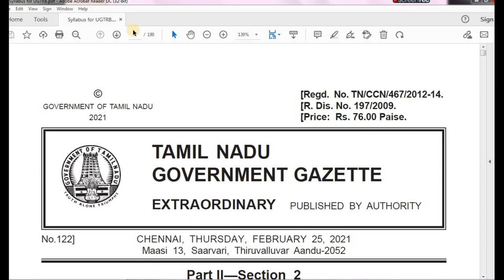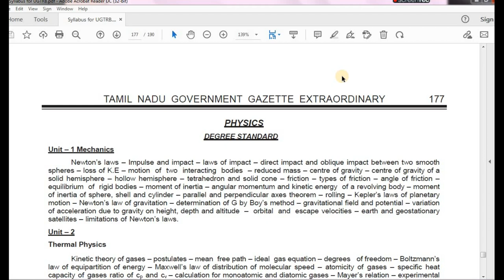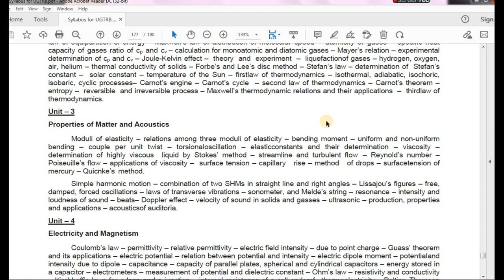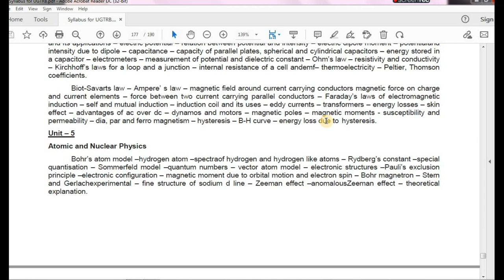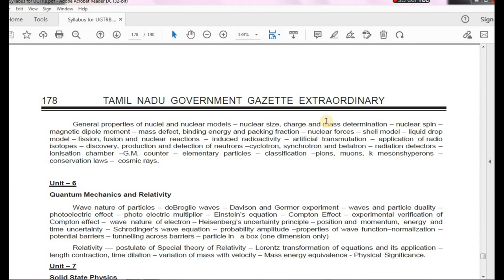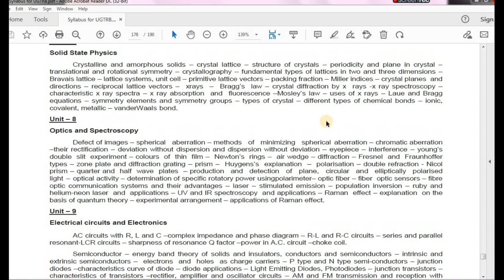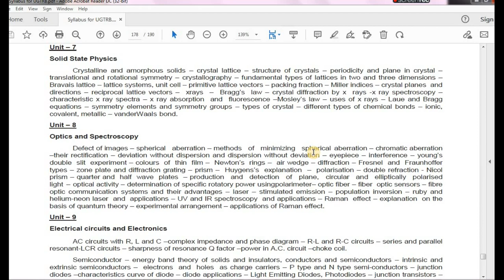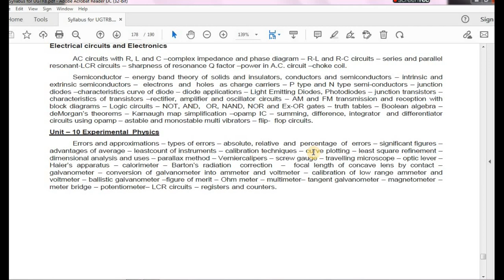UGTRB SYLLABUS FOR PHYSICS/ நியமன தேர்வுக்கான பாடத்திட்டம்/ BT TEACHER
DEGREE STANDARD SYLLABUS
6-10 TEACHING CANDIDATES